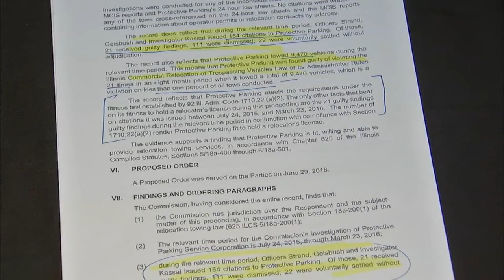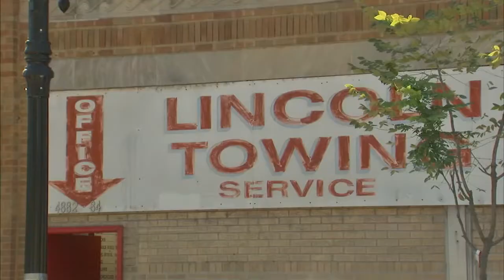Lincoln Towing's license revoked by Illinois Commerce Commission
The Illinois Commerce Commission voted Wednesday to revoke the license of Lincoln Towing, effective immediately. FULL STORY